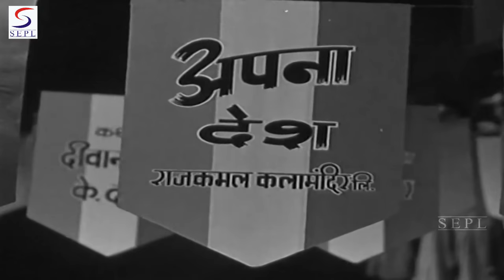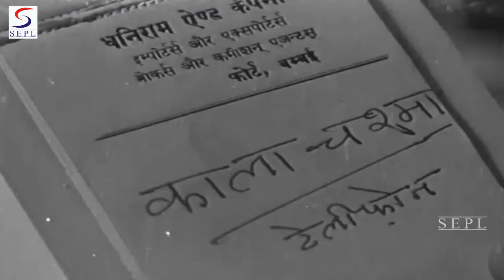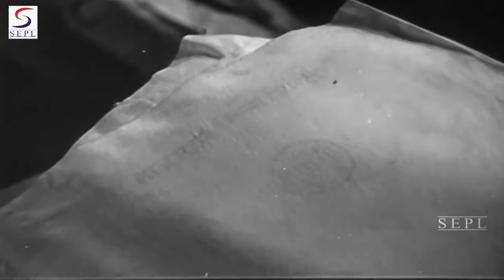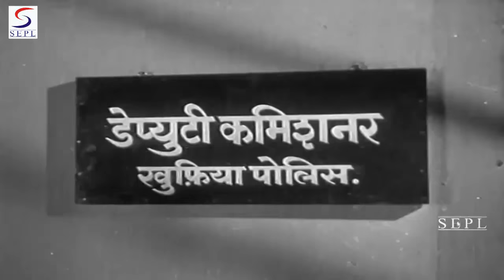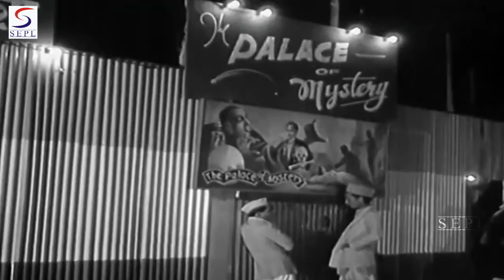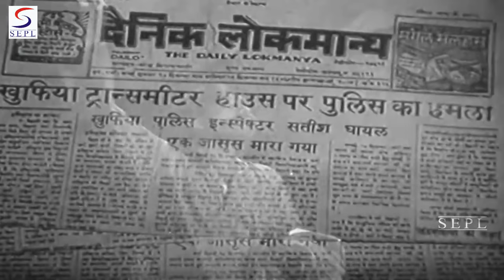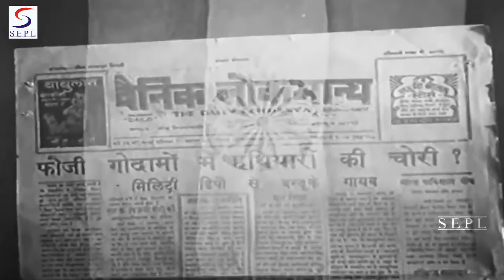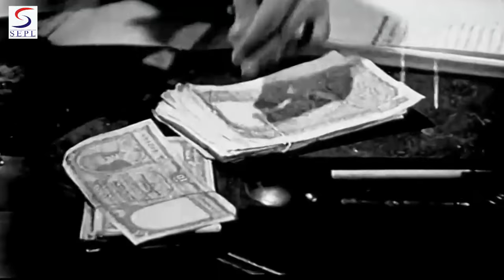Apna Desh (1949) Full Movie | अपना देश | Pushpa Hans, Umesh Sharma, V. Shantaram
Watch Superhit Hindi Classic Film
Starring Pushpa Hans, Umesh Sharma, Chandrashekhar & Manmohan Krishna.
Directed By V. Shantaram

Synopsis
Story is about Mohini a Hindu Punjabi girl, is living with her family when the Partition riots break out. In the melee while her family escape their home, which now becomes part of Pakistan and go to India, she is kidnapped and raped by some Muslim rioters. After undergoing several harrowing experiences Mohini manages to come to India and locate her family. Her family and society is unwilling to accept her in their midst. Determined to get revenge on the society that has boycotted her she becomes a smuggler and gets into the black-marketing business. She sends ammunition to Pakistan smuggled in crates that have music instruments. Mohini soon becomes involved with another refugee, Satish. When Satish is implicated in the smuggling racket, Mohini admits her role in the business and surrenders to the police.